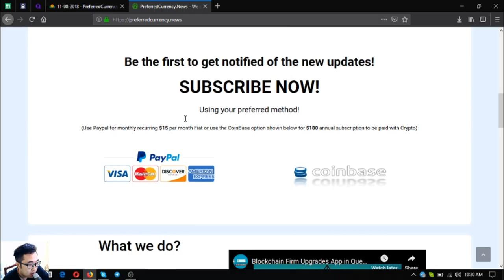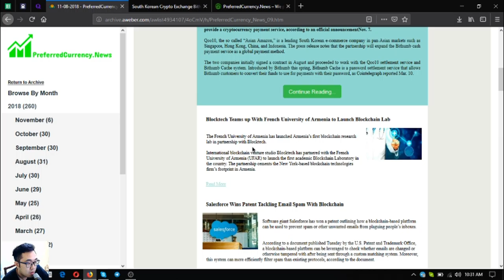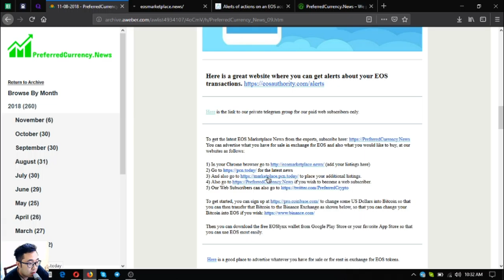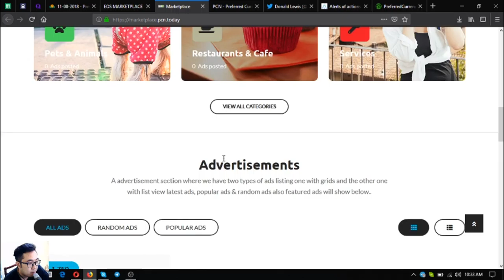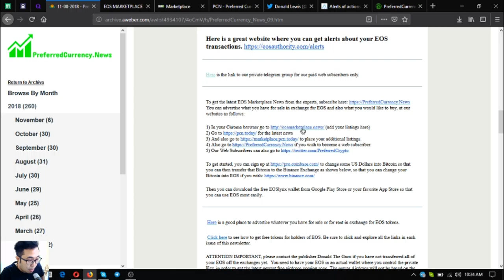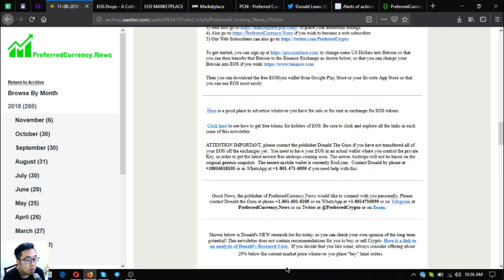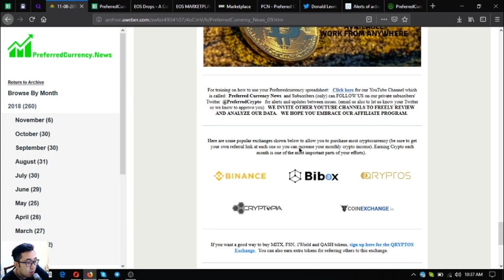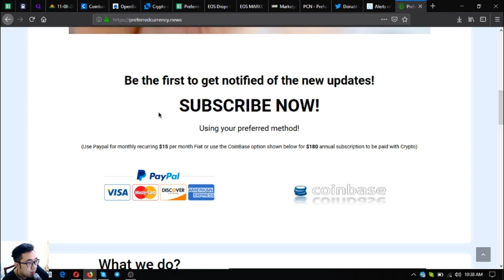PCN Newsletter Tour